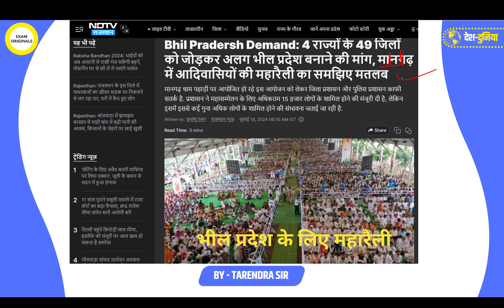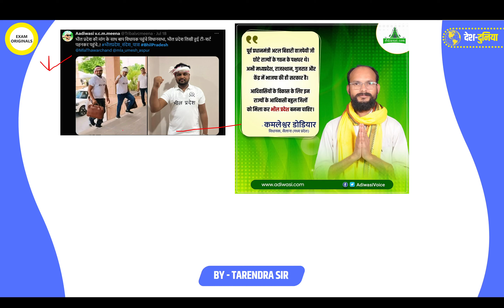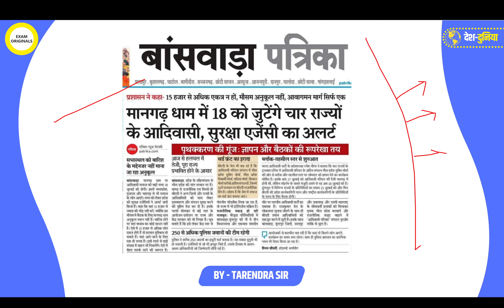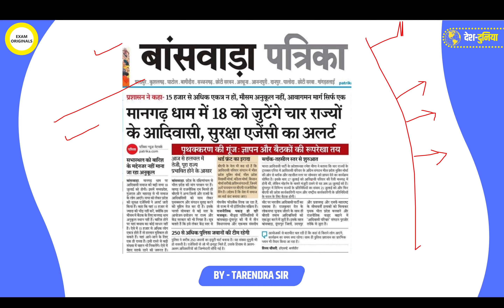"भील प्रदेश: भारत का 29वां राज्य ? | The Statehood Demand for Bhil Pradesh | By - Tarendra sir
इस वीडियो में, हम भील प्रदेश की राज्य की मांग पर गहराई से चर्चा करेंगे। जानिए कि क्यों भील जनजाति एक अलग राज्य की मांग कर रही है, इसके पीछे के कारण और संभावनाएं क्या हैं। साथ ही, मंगरह हत्याकांड का इस संघर्ष में क्या महत्व है। इस महत्वपूर्ण मुद्दे पर Tarendra Sir की विस्तृत व्याख्या देखें।

Demo videos for Full / Crash courses (फुल कोर्स एवं क्रैश कोर्सेज के DEMO VIDEOS देखने यहाँ क्लिक करे)

For all PDF’s and related material join our TELEGRAM CHANNEL (सभी PDF’s क लिए ज्वाइन करे हमारे TELEGRAM चैनल को)

EXAM ORIGINALS APP (सम्पदा मैम द्वारा देसिग्नेड सभी कोर्सेज को देखने के लिए इस अप्प को अभी डाउनलोड करे )

Complete courses for MPPSC -

## SAMPLES VIDEO LECTURES##

UNIT 1 - History of Madhya Pradesh  -

UNIT 3 - Geography of Madhya Pradesh -

UNIT 5 - Polity & Economy of MP -

## Hindi medium lectures ##

यूनिट 1 - मध्य प्रदेश का इतिहास -

यूनिट 2 - प्राचीन और मध्यकालीन इतिहास -

यूनिट 2 - आधुनिक भारतीय इतिहास -

यूनिट 3 - मध्य प्रदेश का भूगोल -

यूनिट 5 - मध्य प्रदेश की राजनीति और अर्थव्यवस्था -

यूनिट 6 (ए) - भारत की राजनीति -

यूनिट 6 (बी) - भारत की अर्थव्यवस्था -

यूनिट 9 - ICT (Hindi)  -

Why is “Exam Originals” the Best ?

Exam Originals runs under guidance of MPPSC 2017 - RANK 1 : Sampada Saraf Ma’am where we focus on complete courses for MPPSC which helps you to save time & Money. This is the Best Institute for MPPSC in Bhopal for English medium and we also provide Complete study material for MPPSC, Free Videos for MPPSC & Complete preparation for MPPSC. We give Best Test Series for MPPSC Prelims, MPPSC Mains & Best Guidance for MPPSC Interviews. Best Faculties for MPPSC joined Exam Originals and now working for Students Benefit.